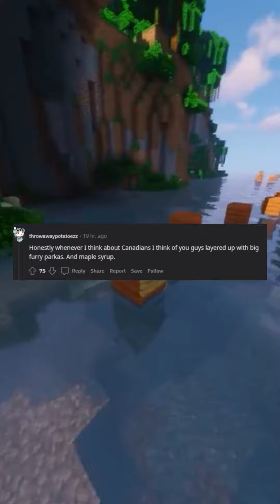Non Canadian Redditors, what comes to mind when you hear the word Canada